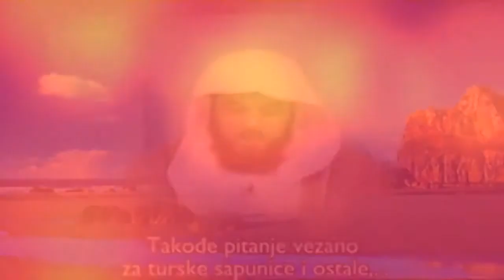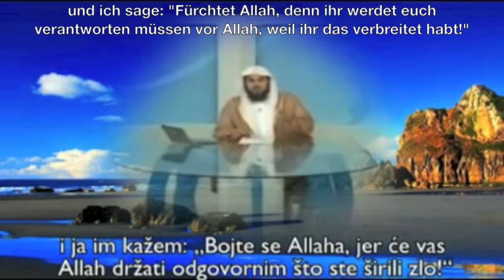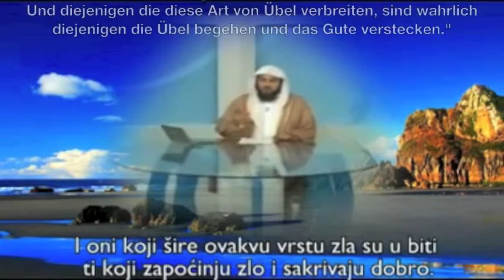Das Schauen von türkischen Serien - Muhammad al Arifi